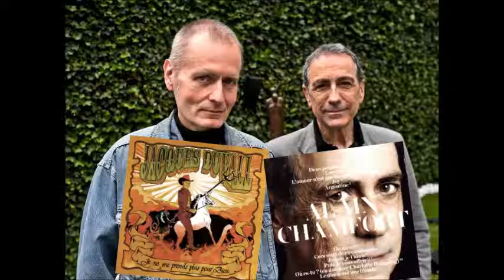Interview 2016 (48 mn) de Jacques Duvall & Alain Chamfort par François Bernheim.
• Compte rendu détaillé du concert d’ALAIN CHAMFORT (avec quatorze chansons de JACQUES DUVALL) le 25 mars 2016 à L'OLYMPIA (Paris)
• Chronique détaillée de l’album “MARIE FRANCE chante JACQUES DUVALL” (Freaksville, 2016)
• Compte rendu du concert unique "ELLES & LUI" d'ALAIN CHAMFORT le 30 janvier 2013 au Grand Rex

ALAIN CHAMFORT sera en concert le vendredi 25 mars 2016 à l'Olympia (Paris).

Nouvel album d'ALAIN CHAMFORT paru en 2015 avec JACQUES DUVALL ("Le contrebandier de la chanson", auteur pour Marie France, Lio, Benjamin Schoos, Mademoiselle Nineteen, Charline Rose, etc.) aux textes. Et FREDERIC LO (Daniel Darc, "Crève coeur", "Amours suprêmes") aux compositions et à la réalisation.

Le 30 novembre 2015 aux Folies Bergère, Alain Chamfort a reçu le Grand Prix Sacem chanson française, créateur interprète.

Chronique de l'album "JE NE ME PRENDS PLUS POUR DIEU" (Freaksville 2015) de JACQUES DUVALL ("Le contrebandier de la chanson", "Expert en désespoir", "Je déçois") et de son concert avec SABINO ORSINI ("Chroniques calabraises") et BENJAMIN SCHOOS ("Beau futur") le 25 février 2015 aux Trois Baudets (Paris)

ERBERT LÉONARD, avril 2016 : « “Traces de toi" par exemple, Alain Chamfort a sorti cette chanson pratiquement à la même période où j'ai commencé à avoir des envies de chanter des chansons d'amour plus physiques, que morales ou intellectuelles.
Et cette chanson-là, franchement, j'aurais voulu qu'on me la donne, à moi ! C'était pas une chanson de Julien Lepers, donc j'aurais pas pu l'enregistrer de toutes manières, puisque Julien avait une forme d'exclusivité, mais c'est une chanson qui m'a frappée. Je trouve que cette chanson est absolument parfaite, y compris avec Chamfort dessus. Parce que Chamfort a une voix chaude, de crooner, avec des intonations vocales toute à fait appropriées pour le texte qu'il est en train de chanter. Je pense que cette chanson devrait être encore beaucoup mieux considérée. »

— Set list du concert à l’Olympia le 25 mars 2016 :

• “Puis-je vous offrir ?” (paroles de Jacques Duvall)

• “Le grand retour” (paroles de Jacques Duvall)

• “Paradis” (paroles de Jacques Duvall)

• “Deux poignards bleus” (paroles de Jacques Duvall)

• “Ensemble” (paroles de Jacques Duvall)

• “Concours de circonstances” (paroles de Jacques Duvall)

• “Bons baisers d’ici” (paroles de Philippe Bourgoin)

• “Bambou” (paroles de Serge Gainsbourg)

• “Chasseur d’ivoire” (paroles de Serge Gainsbourg)

• “La fièvre dans le sang” (paroles de Jacques Duvall)

• “Clara veut la une” (paroles de Jacques Duvall)

• “Traces de toi” (paroles de Didier Golemanas)

• “Argentine” (paroles de Jacques Duvall)

• “Les paroles dans le vide” (paroles de Jacques Duvall)

• “L’ennemi dans la glace” (paroles de Jacques Duvall)
par Chamfort solo (piano & voix) puis rythmique
et quelques claviers en 2e partie de la chanson

• “Souris puisque c’est grave” (paroles de Jacques Duvall)
• “Manureva” (paroles de Serge Gainsbourg)

1er rappel :
• “Sinatra” (paroles de Jacques Duvall)
• “Joy” (paroles de Jacques Duvall)

2e rappel :
• “Géant” (paroles de Jean-Michel Rivat), par Chamfort solo en piano voix

ALAIN CHAMFORT en concert le samedi 29 avril 2017 à la Salle Pleyel (Paris).